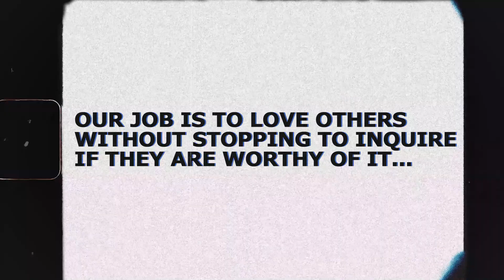Ekk Baar Ki Baat Hai!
Trailer of " EKK BAAR KI BAAT HAI!

A cold relationship between a father and a son hangs on a delicate thread when the son accuses the father of having an affair with a much younger woman. Will they be able to recover from this?

Directed by Rajat Kaushal
Produced by Chand Belani

Right now streaming on
Hungama shorts
Tatasky
Mx player
Airtel XStream
Tataskytv
VImovies
Moviepedia.
Short tv India
Concept and Direction by Rajat Kaushal
Story and Written by Siddhartha Shankar Roy Roy
Sound engineer Chandan Mondal
Color grading and DI Pavan Daxini
Makeup and styling by Khushboo Tiwari
DOP and Editing Owl_Creations and Lakshman Shastry
Assistant Direction by Abhishek R Koundinya
Starring Chand Belani, Pooja Tripathi, Lakshmi Ram, Sathviki Tripathi, Reyansh Tripathi and Aniruddh Roy